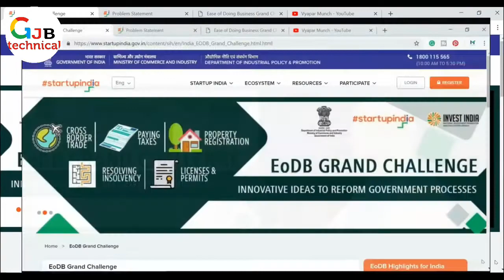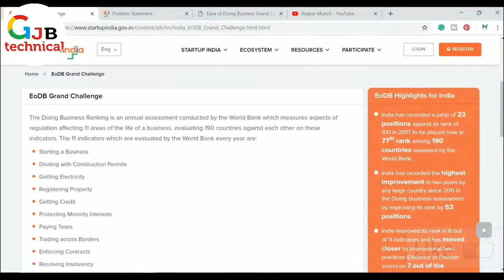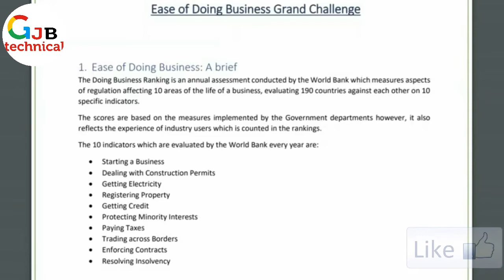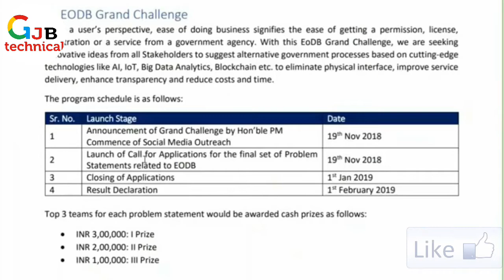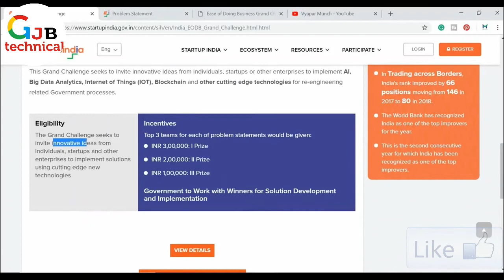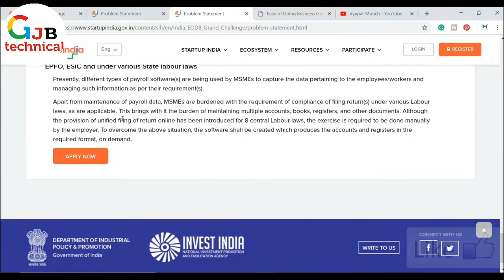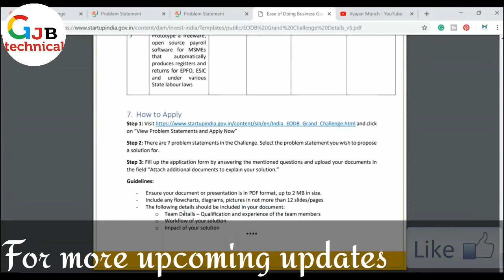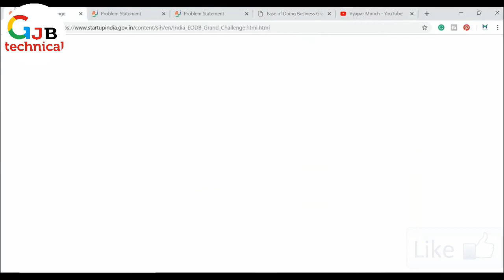PM मोदी 42 लाख रुपए जीतने का दे रहे हैं मौका | How Apply for Ease of Doing Business Grand Challange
Hot to Apply for Ease of Doing Business Grand Challange | पीएम मोदी 42 लाख रुपए जीतने का दे रहे हैं मौका

EODB grand challenge rejult by gjb technical
What is the EoDB business challenges and how to apply for this
Narendra modi ji ka naya challenge kya ha or iss ke liye kaise apply kar sakte ha or kaise jit sakte ha
Prime minister narendra modi ke dwara ab business ko badhawa dene ke liye 42 lac tak rup jitane ka moka de rahy ha
Narendra modi ki nai yojana 2018
Narendra modi ki nai nai yojanao ka labh kaise uthaye
How to win this Challange of 42 lac
Steps for apply
Steps for win the challenge

2 मिनट में वाहन के मालिक का पता लगाये  | How To Get Vehicle Owner Details | info |registration India

                                              THANKS